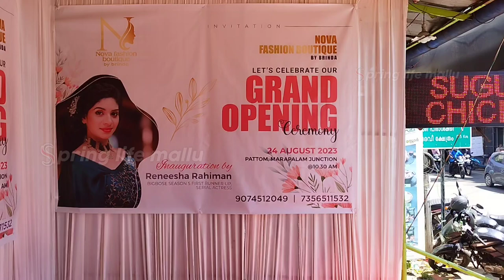അതീവ സുന്ദരിയായിഎത്തിയ റെനീഷയെ കണ്ടോspringlifemallu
അതീവ സുന്ദരിയായ എത്തിയ റെനീഷയെ കണ്ടോ